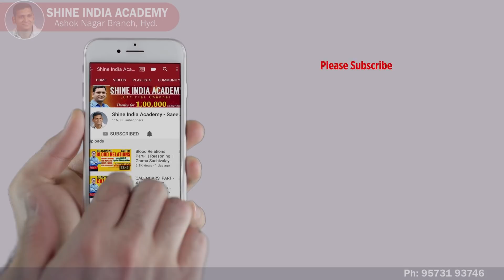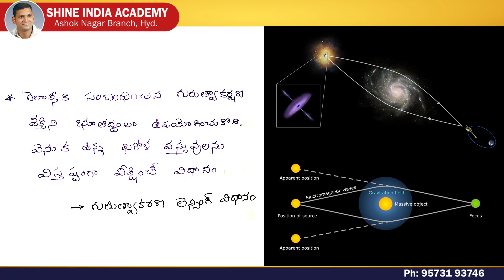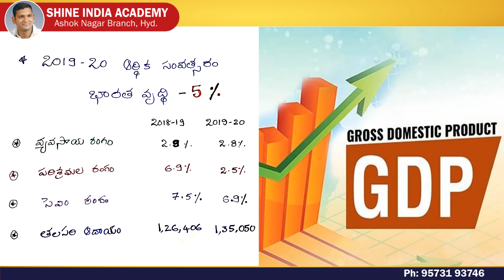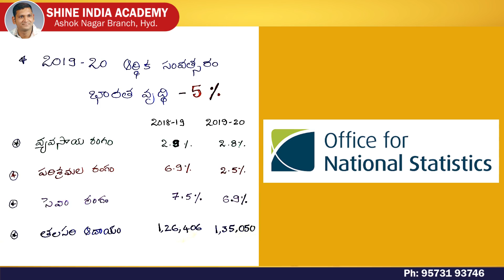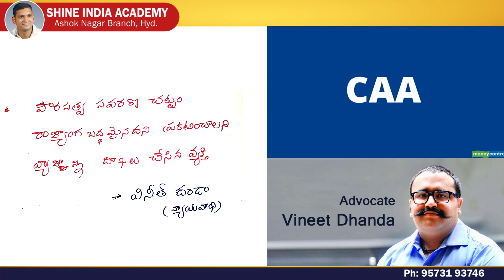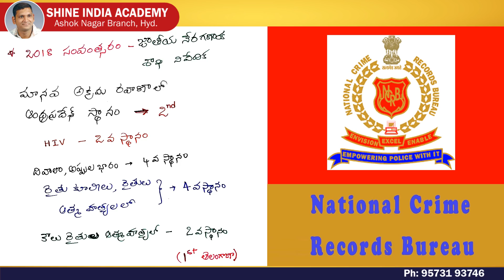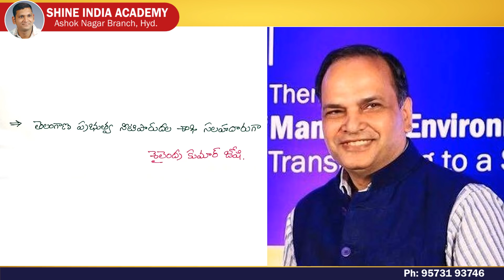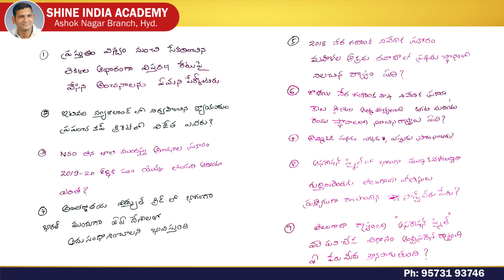Current Affairs in Telugu - January 10th, 2020 | Groups | Shine India Academy